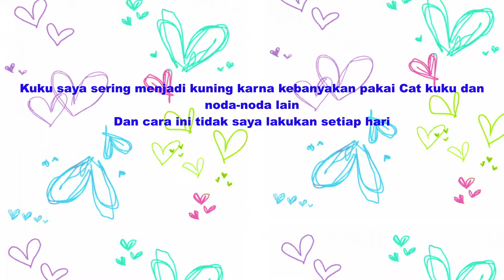Berbagi itu indah/cara membersihkan kuku/Mudah dan murah meria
Hi Teman! Saya Mommy Novie dan selamat datang di Channel saya.
Juga jangan lupa clik BELL 🔔 button.
Terima kasih dan Tuhan Memberkati Kita Semua 💖